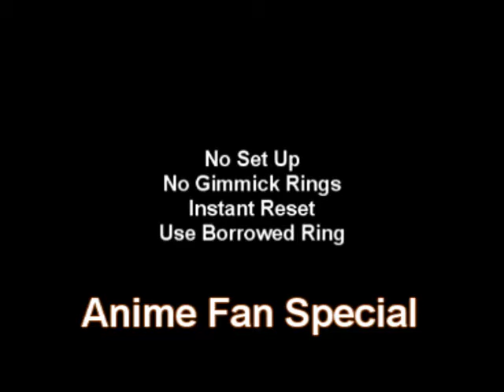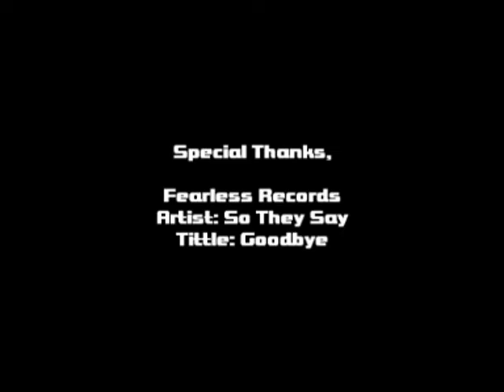anime magic ring